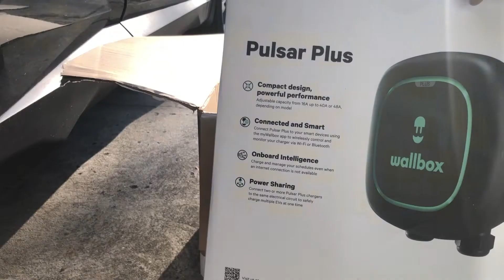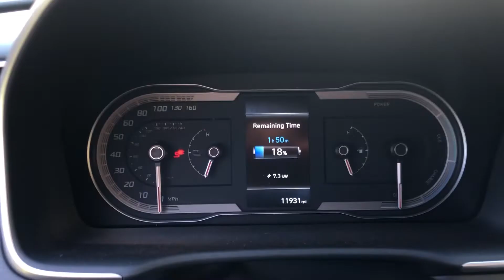Wallbox Pulsar Plus // Home EV Charger Installation // 2022 Hyundai Tucson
Before purchasing a plugin hybrid SUV I was shopping for a level 2 charger.
The Wallbox Pulsar Plus was rated highly by Amazon customers and at the time it had a $100 off on Amazon.